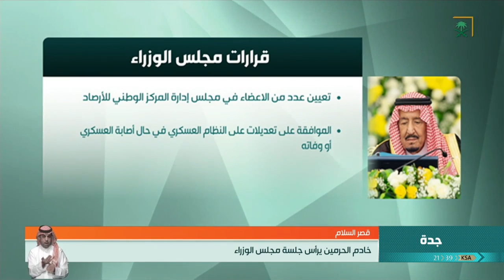قرر مجلس الوزراء الموافقة على تعديلات على النظام العسكري في حال إصابة العسكري أو وفاته.